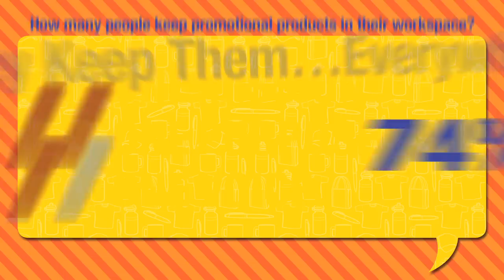PPAI Celebrates Promotional Products Work! Week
A new study released by PPAI, The Influence of Promotional Products on Consumer Behavior, demonstrates that advertisers and marketers, now more than ever, can look to promotional products to deliver the highest rate of reach, recall and return on investment in the advertising industry, as the most cost-effective way to impact a targeted audience in a tangible, long-lasting and memorable manner. Promotional products are used to educate, highlight safety awareness, support worthy causes, recognize and reward employee achievements, sign legislation and inspire action.